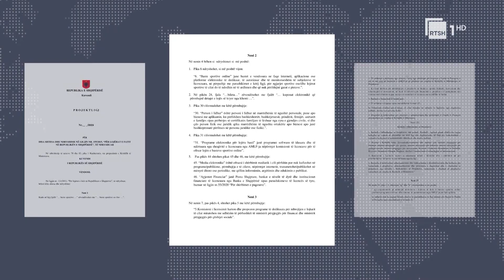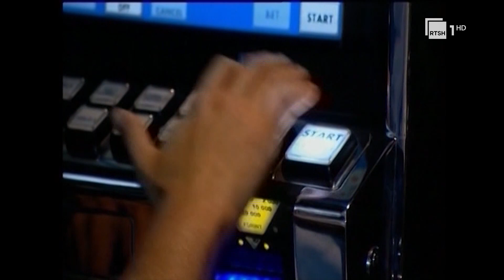Pse deputetët thanë “jo” për bastet online, kërkohet përjashtimi i menaxhimit privat